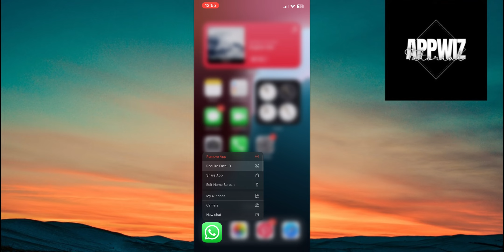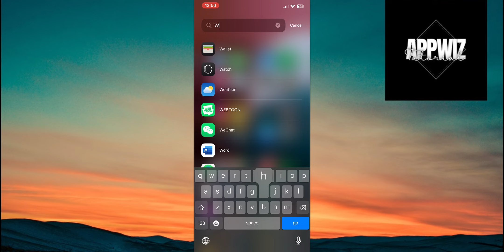iOS 18: How To Unhide Hidden Apps On iPhone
In this video, we'll walk you through the step-by-step process to quickly and easily unhide hidden applications that you may have hidden on your device. If you want to add the applications on your home screen once again and unhide them on iOS 18, then this video is for you!